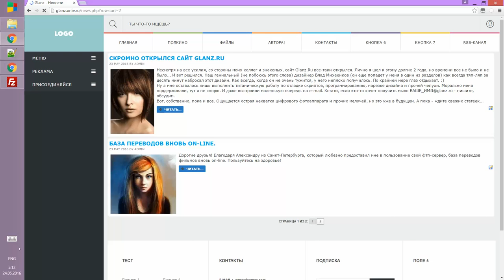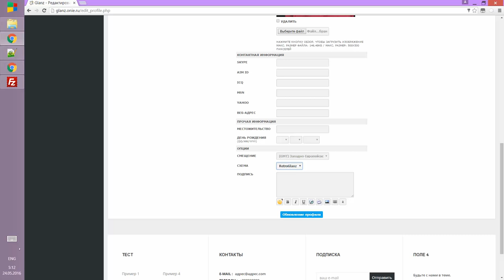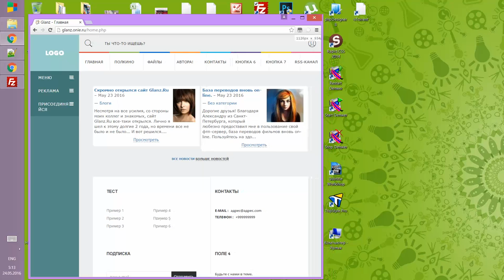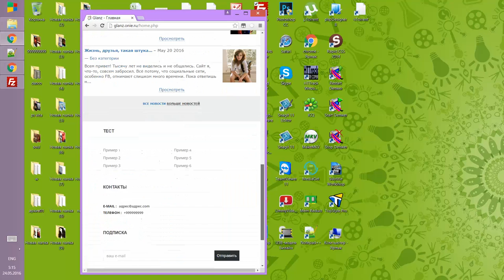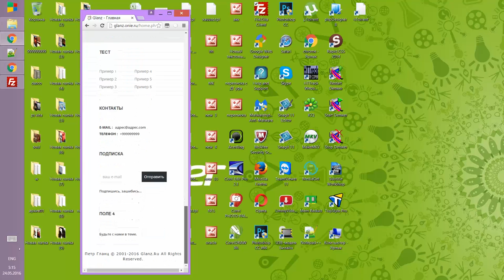php-fusion responsive web disign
This my responsive web disign, custom theme for php-fusion.
this is my host